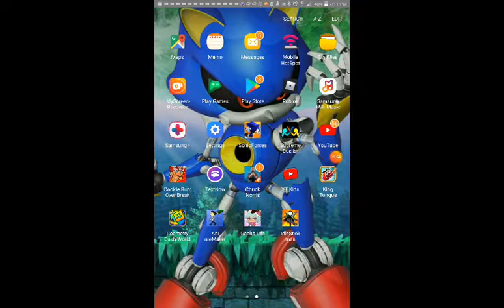The new kid vs sticky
the new kid vs the mii
Sticky's origin
Sticky's classes,weapons,feats